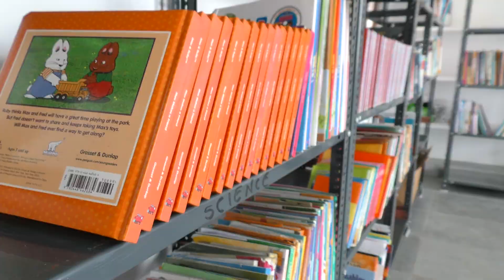Father Colombo memorial school Nekkonda #METRO STUDIO##